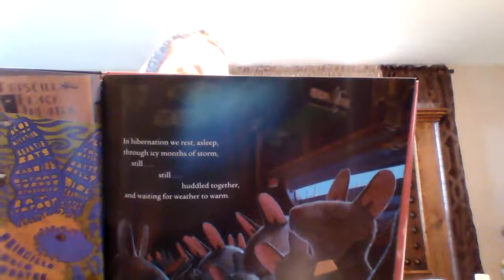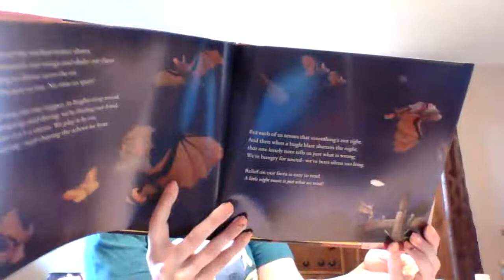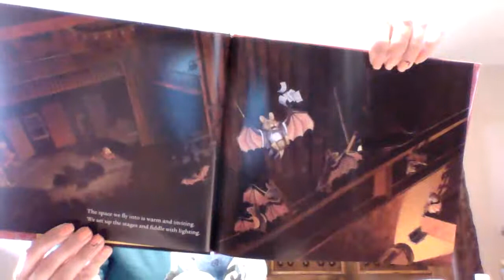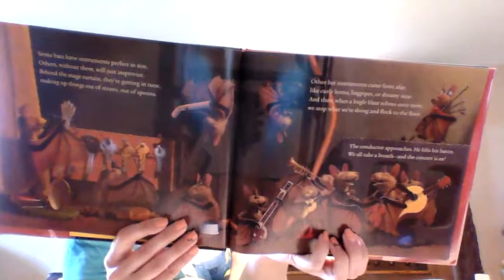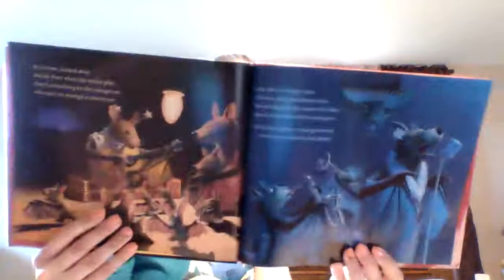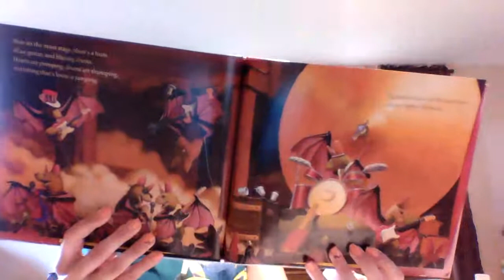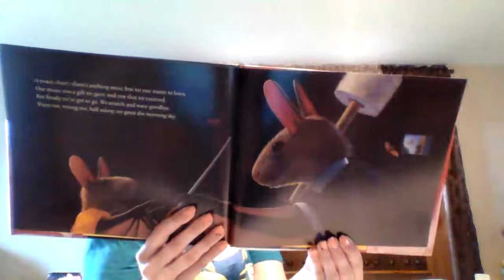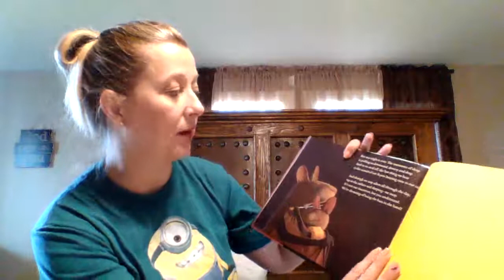Bats in the Band by Brian Lies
Qz# 169748
RL 3.6
Pts 0.5